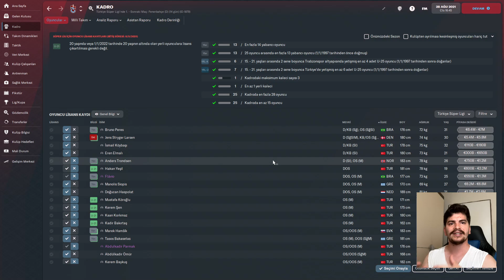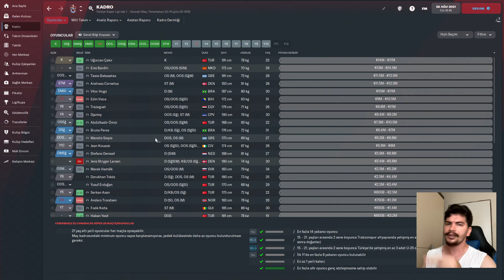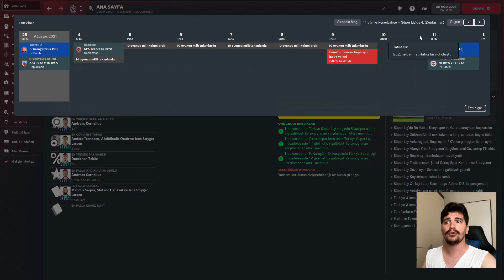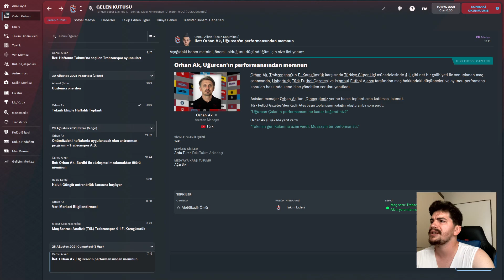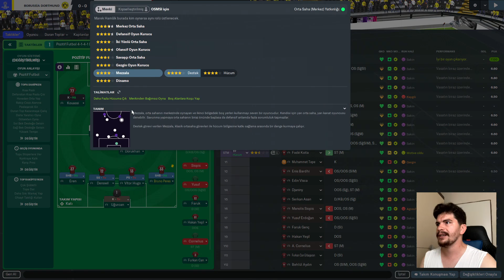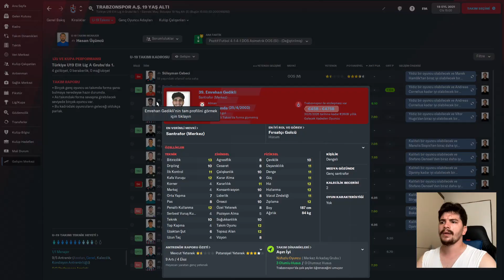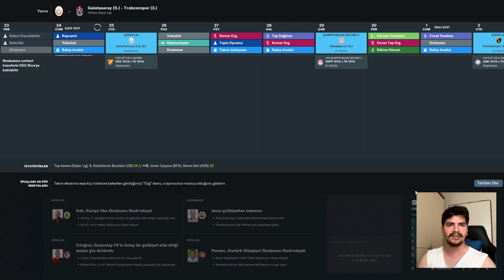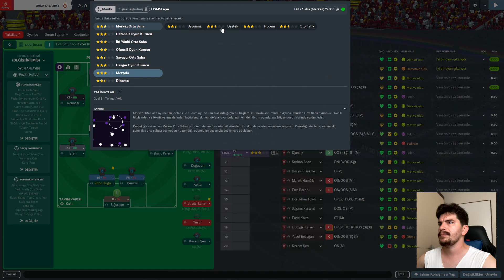Football Manager 2022 Trabzonspor Kariyeri l DERBİ ZAMANI